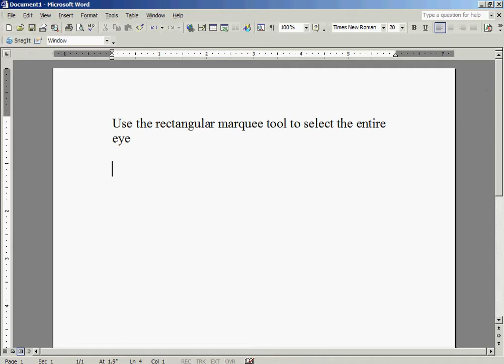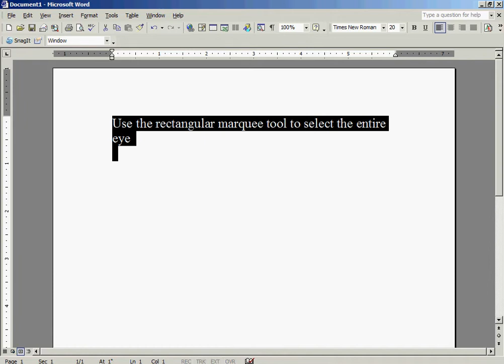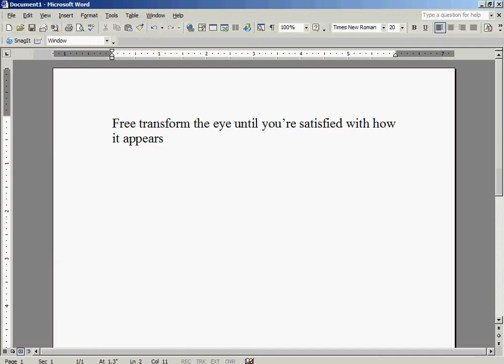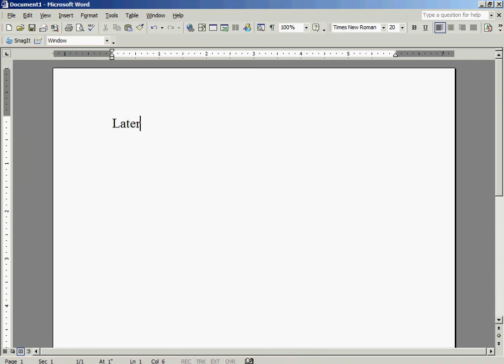WWF Smackdown! 2: Know Your Role - Face Texture Tutorial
This is an add-on to a tutorial that I didn't record. Hope this help someone lol